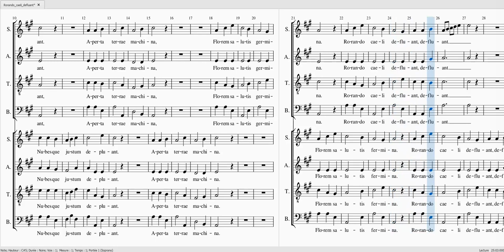VODNANSKY Rorando caeli defluant C1 S 40 A 100 TB 40 C2 40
VODNANSKY Rorando caeli defluant

Choeur 1

Soprane 40%
Alto 100%
Ténor 40%
Basse 40%

Choeur 2 40%